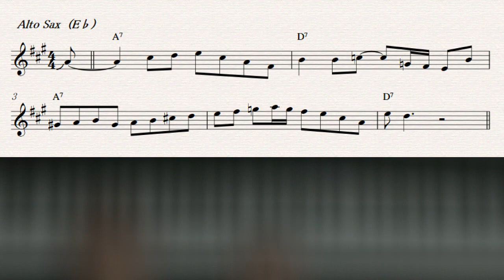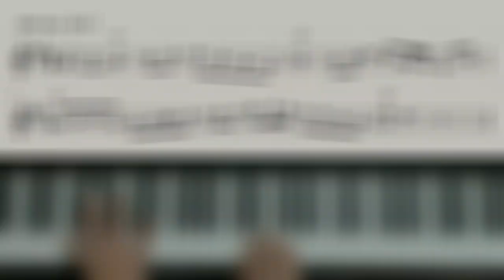Charlie Parker Jazz Blues Licks 171116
Charlie Parker on Dial: The Complete Sessions
"Cool Blues(Take B - Alternate)"